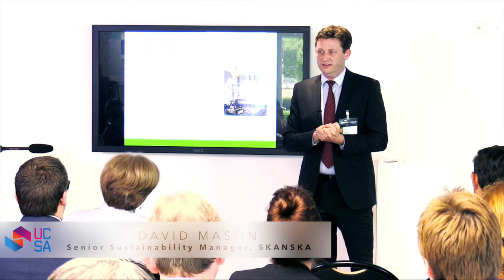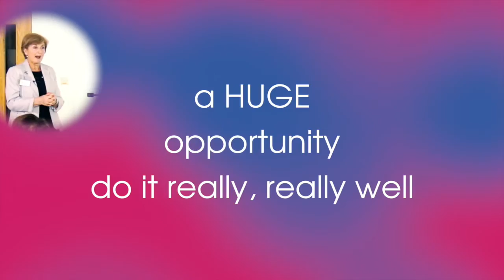BSc (Hons) Construction Management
BSc (Hons) Construction Management is a part time course developed in close collaboration with Employers, Constructing Excellence and the Building Research Establishment (BRE).